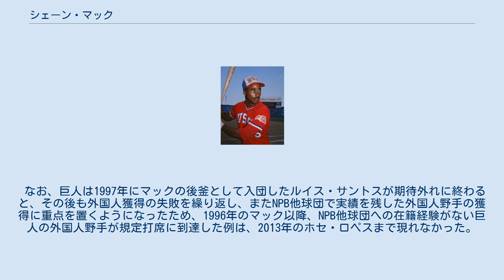シェーン・マック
シェーン・リー・マック（Shane Lee Mack、1963年12月7日 - ）は、アメリカ合衆国の元メジャーリーガー、プロ野球選手（外野手）。
カリフォルニア州立大学では1984年にロサンゼルス五輪に出場して銀メダルを獲得。
1985年のドラフト1位でサンディエゴ・パドレスに入団。
1990年にミネソタ・ツインズに移籍。
 1992年には、日米野球のMLB選抜代表で来日。
 1994年から1995年のMLBストライキの影響もあって1995年1月5日に総額8億円（推定）の2年契約という当時としては破格の条件で読売ジャイアンツに入団。
前年は、規定不足ながら打率.333・15本塁打と活躍していただけあって大いに期待された。
もっとも、獲得が決まった際、激生!スポーツTODAYで青田昇は、サッカーワールドカップの影響での人気低下を危惧したMLBが飛ぶボールを採用し始めたため数字を額面通りに評価できないと述べていた（実際、MLB全体の長打率はこの2年間で.047も増加していた）。
 巨人では一年目は主に一番打者として走攻守三拍子揃ったプレーでメジャーリーガーの実力を発揮し、二年目にはクリーンナップを任され終盤には故障離脱した落合博満に変わり4番に起用される。
非常に真面目な選手であったことでも知られ、メジャーリーグ出身にありがちな日本を見下すような態度をとらず、落合の打撃に関して感銘を受けていた。
打撃では左キラーと呼ばれ左投手に強く、俊足を活かした守備力があり、ダイビングキャッチやフェンスに激突しての好捕など数々のファインプレーを見せた。
しかし、かなりの弱肩であり日本シリーズではその点を突かれたり、推定年俸4億円の高給がネックとなり、2年間の在籍後の1996年10月31日に退団が発表された。
 1997年にボストン・レッドソックス、1998年にオークランド・アスレチックス、のちカンザスシティ・ロイヤルズに移籍し、1999年に引退した。
 なお、巨人は1997年にマックの後釜として入団したルイス・サントスが期待外れに終わると、その後も外国人獲得の失敗を繰り返し、またNPB他球団で実績を残した外国人野手の獲得に重点を置くようになったため、1996年のマック以降、NPB他球団への在籍経験がない巨人の外国人野手が規定打席に到達した例は、2013年のホセ・ロペスまで現れなかった。